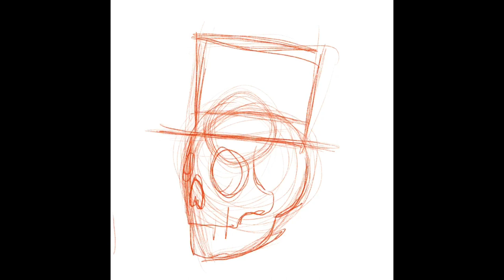Sailor Jerry flash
My take on one of Sailor Jerry’s iconic flash pieces. Sketched and painted in procreate using iPad Pro.
Would love to tattoo this on someone.